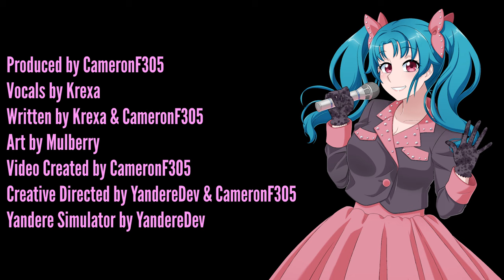Ai Will Shock You (Ai Doruyashi's Performance) - Yandere Simulator OST [Official M/V]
Stream the EP "Ai Will Shock You (Ai Doruyashi's Performance) - Yandere Simulator Original Soundtrack"

Produced by CameronF305
Vocals by Krexa

*** LYRICS ***
Ready? 1, 2, 3, GO!

I light up the dark skies
Make bright what couldn't be seen (mm)
You've never had a friend like me
Ai's a bright beam
I'm like lightning

My love, my love is electrifying from above

(Oh!)
Everyone wants Ai
Everyone admires Ai
Everybody dreams of Ai
Be careful, Be wise

My love...

I see the sparks fly
Every day I'll rise
Shine like a butterfly
To the stars, I strive
I make love out of life
I turn that into light

Because my love, my love is electrifying from above

I (Ai) will shock you
With everything I do
My lightning strikes true
Its light inspires you
The light glows from my heart
It's shocked you from the start
You'll find love in my spark
(Oh)

My lightning comes, my lightning comes
Ai electrifies your heart from above
My love...

My love...

Written by CameronF305 & Krexa